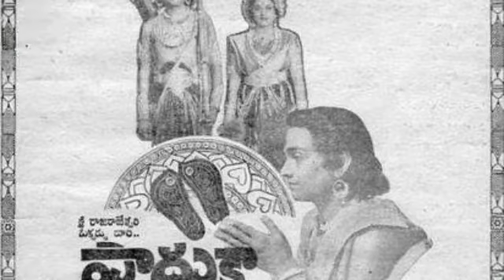Paaduka Pattabhishekam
Paduka Pattabhishekam is a 1945 Indian Telugu-language film directed and produced by Kadaru Nagabhushanam. Wikipedia
Initial release: 1945
Director: K. B. Nagabhushanam
Telugu: పాదుకా పట్టాభిషేకం
Written by: Panuganti Lakshminarasimha Rao (story); Sriramula Sacchidananda Sastry (dialogues)
Distributed by: Gemini Studios